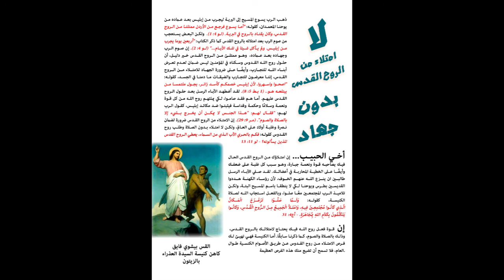لا امتلاء من الروح القدس بدون جهاد-القس بيشوي فايق-برنامج من وحي الساعة-كنيسة العذراء مريم بالزيتون